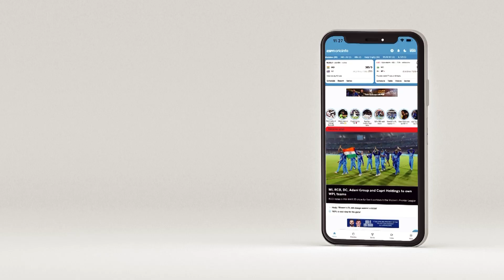சேப்பாக்கத்திலிருந்து ஷெபானி: சென்னை vs பஞ்சாப் முதல் பாதி விமர்சனம்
சென்னை - பஞ்சாப் இடையிலான ஆட்டம் குறித்த தனது கருத்துகளை முன்வைக்கிறார் பிரபல கிரிக்கெட் வீரர் ஷெபானி. அதிரடி ஆல்ரவுண்டரான ஷெபானி, அமெரிக்க மகளிர் கிரிக்கெட் அணியின் கேப்டனாகப் பணியாற்றியவர்.